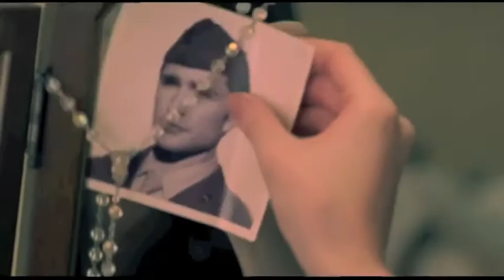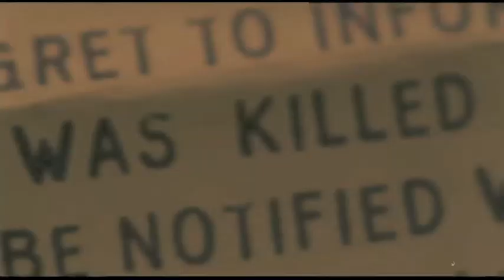Missing Cynthia Cotten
Celine, Adrian, Tsing Lin